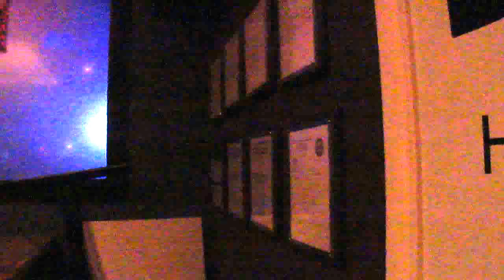Lots of bass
100k Watt PK System at work at Stereo Live